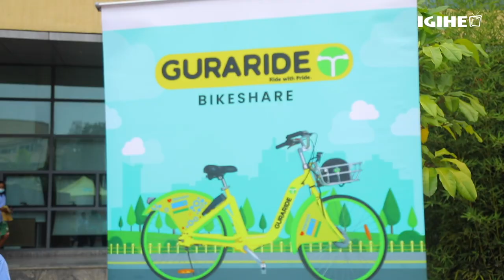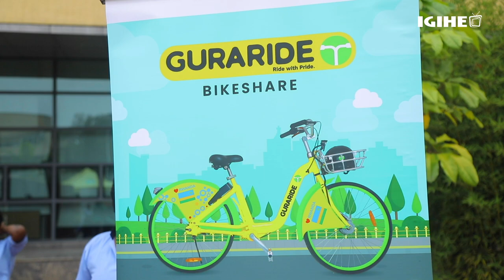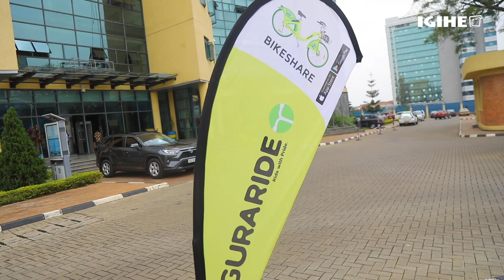Byamukuye i Washington! Urugendo rwa Niyonkuru watangije Guraride